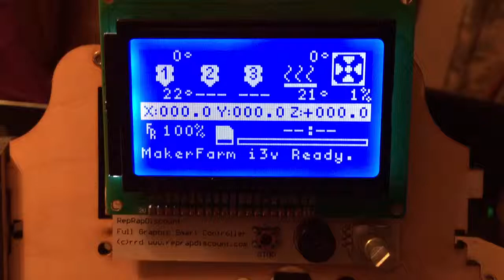lcd backlight issue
Showing backlight comes on and off with flexure.